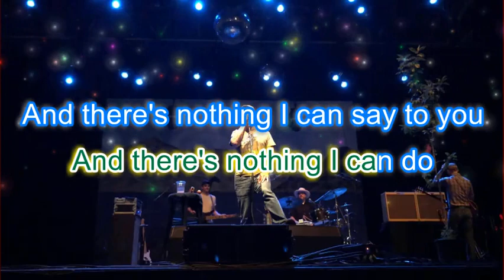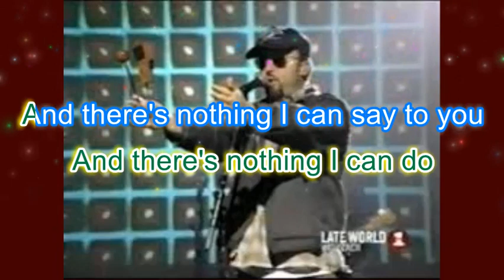Cake - Meanwhile Rick James - Karaoke